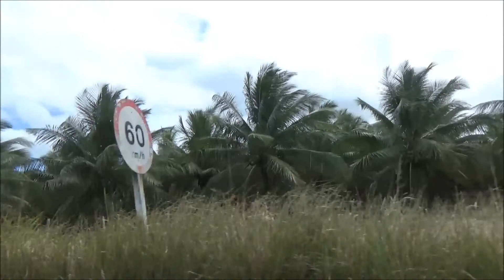Coqueiros & Portal de Bambu de Lucena PB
Lucena é um município brasileiro situado na Região Metropolitana de João Pessoa, no estado da Paraíba. Sua população em 2012 foi estimada pelo IBGE (Instituto Brasileiro de Geografia e Estatística) em 12.029 habitantes, distribuídos em 89 km² de área.
No município fica um dos importantes patrimônios históricos do estado: a Igreja da Guia.
A história da cidade começa com a chegada dos portugueses, os quais, por volta de 1596, passavam em Lucena em direção à Baía da Traição. Nessa época, eles ainda tinham receio de ocupar grandes faixas das terras paraibanas, construir residências e arriscar-se na administração de uma propriedade, muito disso em virtude das tribos locais, ainda em estado silvícola. Entretanto, o Governo da então Capitania da Paraíba, liderado pelo capitão-mor Feliciano Coelho de Carvalho, concedeu nessa época sesmarias na bacia do Rio Miriri aos frades beneditinos. A partir dessa ação tudo começou.
A região foi elevada à categoria de município em 22 de dezembro de 1961, desmembrado-se de Santa Rita. Seu topônimo originou-se do nome de um antigo morador, cuja ocupação era transportar passageiros entre as duas margens do Rio Paraíba.

Лусена (порт. Lucena) — муниципалитет в Бразилии, входит в штат Параиба. Составная часть мезорегиона Зона-да-Мата-Параибана. Входит в экономико-статистический микрорегион Жуан-Песоа. Население составляет 12 965 человек на 2016 год. Занимает площадь 88 549 км². Плотность населения — 131 88 чел./км².

Lucena is a municipality in the state of Paraíba in the Northeast Region of Brazil.
Lucena. Municipality. Flag of Lucena Official seal of Lucena. Lucena is located in Brazil.  Coordinates: 6°54′0″S 34°52′8″W. Country Brazil. State Paraíba. Macroregion Mata Paraibana. Microregion João Pessoa. Founded 1961.
Government •   Mayor    Marcelo Sales de Mendonça
Area • Total 89.202 km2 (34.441 sq mi) Elevation 3 m (10 ft)
Population (2012) • Total 12,029 • Density 130/km2 (350/sq mi)
Demonym(s) Lucenenses
Time zone UTC -3 Website

Lucena är en kommun i Brasilien. Den ligger i delstaten Paraíba, i den östra delen av landet, 1 700 km nordost om huvudstaden Brasília. Antalet invånare är 11 730.
I övrigt finns följande i Lucena: Ponta de Lucena (en udde). Omgivningarna runt Lucena är en mosaik av jordbruksmark och naturlig växtlighet. Savannklimat råder i trakten. Årsmedeltemperaturen i trakten är 24 °C. Den varmaste månaden är januari, då medeltemperaturen är 26 °C, och den kallaste är juli, med 22 °C. Genomsnittlig årsnederbörd är 1 677 millimeter. Den regnigaste månaden är juni, med i genomsnitt 298 mm nederbörd, och den torraste är november, med 32 mm nederbörd.

Lucena is een gemeente in de Braziliaanse deelstaat Paraíba. De gemeente telt 11.383 inwoners (schatting 2009).
De gemeente grenst aan Rio Tinto, de Atlantische Oceaan, Cabedelo en Santa Rita.

Lucena è un comune del Brasile nello Stato del Paraíba, parte della mesoregione della Zona da Mata Paraibana e della microregione di João Pessoa.

Lucena est une ville brésilienne du littoral de l'État de la Paraíba. Sa population était estimée à 10 943 habitants en 2007. La municipalité s'étend sur 89 km2.
Elle fait partie de la région métropolitaine de João Pessoa.

卢塞纳（葡萄牙语：Lucena）是巴西帕拉伊巴州的一个市镇。总面积89.202平方公里，总人口11275人，人口密度126.4人/平方公里

Lucena Brasilgo udalerri bat da, Paraíba estatuan kokatua. 12.804 biztanle ditu 88,549 km²ko eremuan.

Lucena sī ūi-tī Pa-se Paraíba chiu ê chi̍t ê chū-tī-thé (município).

Լուսենա (Պարաիբա) (պորտ.՝ Lucena), համայնք Բրազիլիայում՝ Պարաիբա նահանգի կազմում։ Գտնվում է Զոնա դա Մատա Պարաիբանայի մարզում։ Մտնում է Խուան Պեսոայի գավառի կազմի մեջ։ Բնակչությունը կազմում է 11 275 մարդ՝ 2006 թվականի տվյալներով։ Գրավում է 89,202 կմ2 տարածք։ Բնակչության խտությունը՝ 126,4 մարդ/կմ²։
Համախառն ներքին արդյունքը, 2003 թվականի դրությամբ, կազմում է 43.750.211,00 ռեալ (տվյալները՝ Բրազիլիայի աշխարհագրության և վիճակագրության ինստիտուտի)։
Համախառն ներքին արդյունքը մեկ շնչի հաշվով, 2003 թվականի դրությամբ, կազմում է 4.135,96 ռեալ (տվյալները՝ Բրազիլիայի աշխարհագրության և վիճակագրության ինստիտուտի)։
Մարդկային ներուժի զարգացման ինդեքսը, 2000 թվականի դրությամբ, կազմում է 0,604 (տվյալները՝ ՄԱԿ-ի զարգացման ծրագրի)։

Lucena binon zif in tat: Paraíba, in Brasilän. Lucena topon videtü 6°54’ 0’’ S e lunetü 34°52’ 8’’ V. Sürfat ela Lucena binon mö 89,2 km². Lucena labon belödanis 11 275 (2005).

Lucena er en kommune i delstaten Paraíba i nordøstregionen av Brasil.
Drapel . Sigiliul autorităților din Lucena

Guvernul. Primar:  Marcelo Sales de Mendonça

Lucena se află în Brazilia. Lucena (Brazilia)